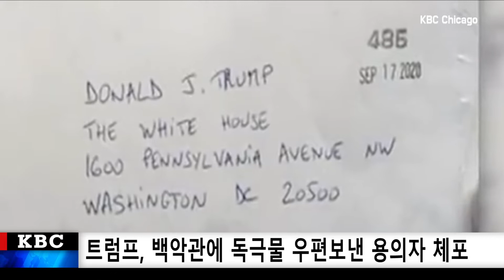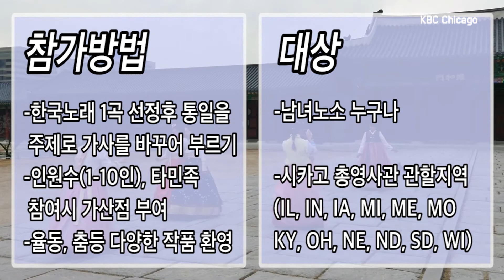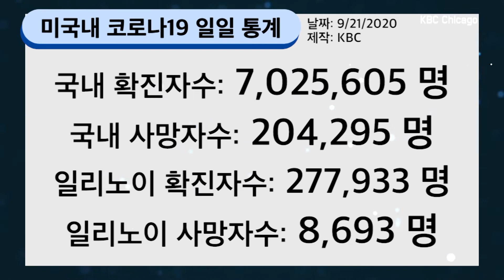KBC NEWS 930 [9-21-2020 MON]